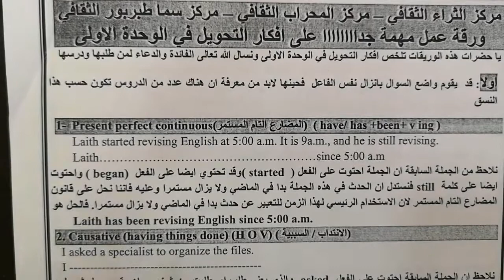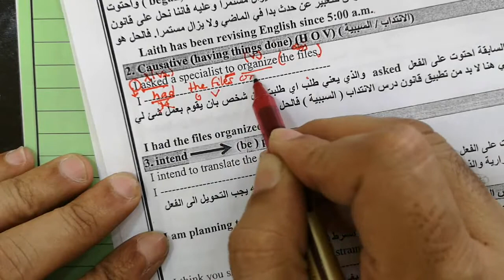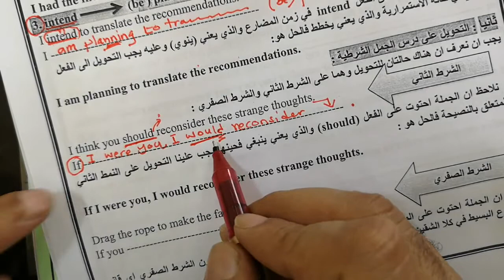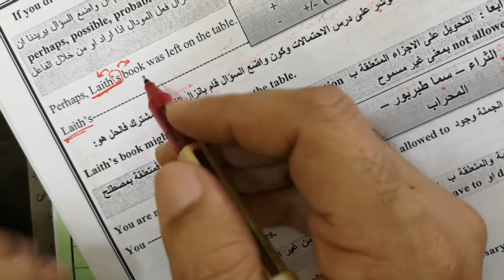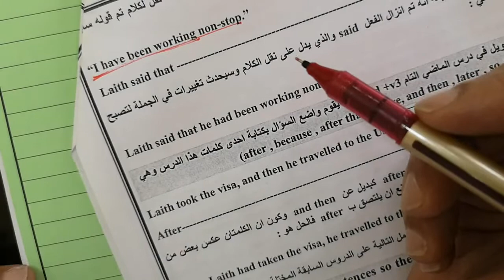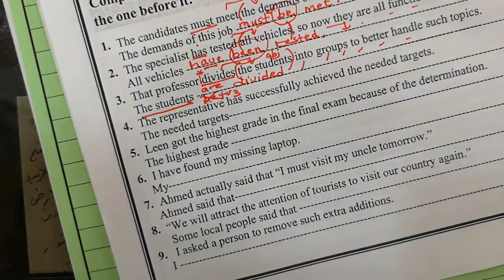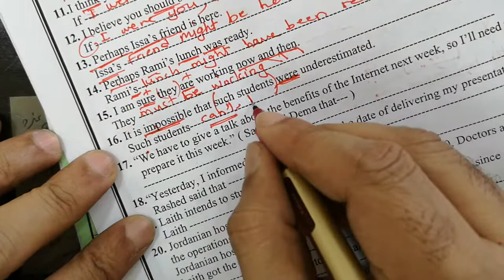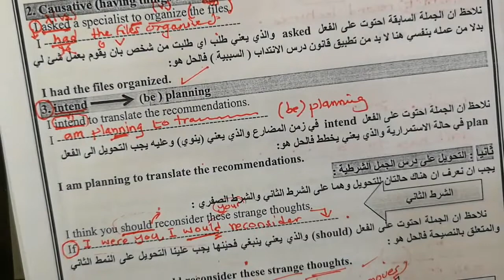أفكار التحويل في الوحدة الأولى... مهم جداااا